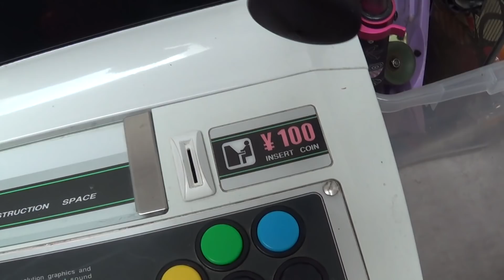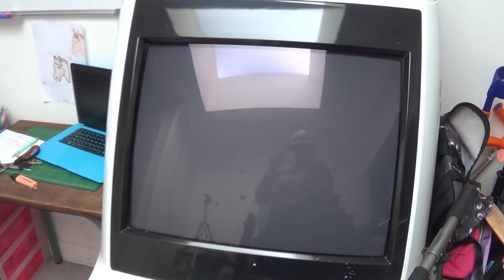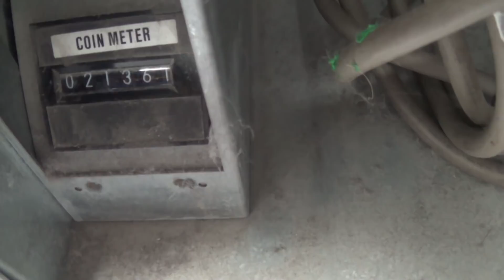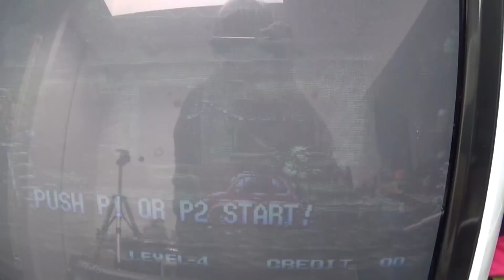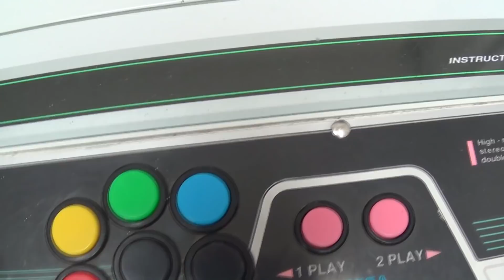Les dessous de ma borne d'arcade New Astro City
Cette vidéo toute bête est venu d'une question qu'on m'a souvent posé : "C'est quoi le jeu dans ta borne d'arcade ?".  Ceci est ma réponse pour ceux qui ne seraient pas habitué à l'arcade et au standard Jamma.